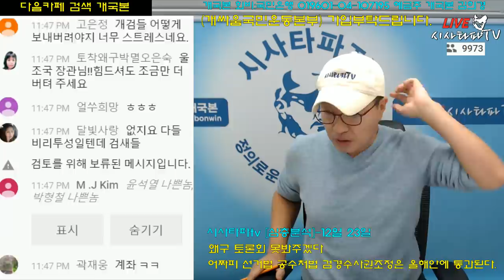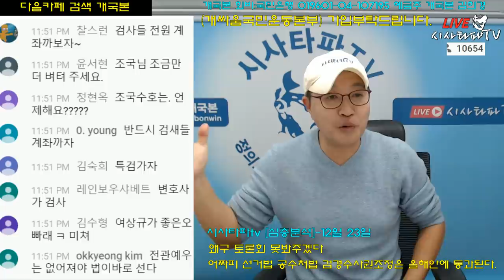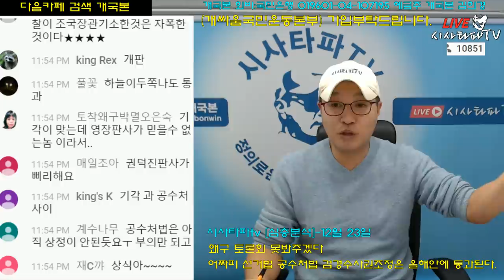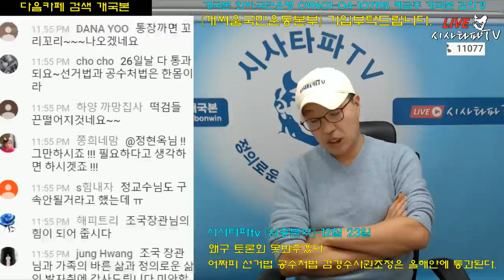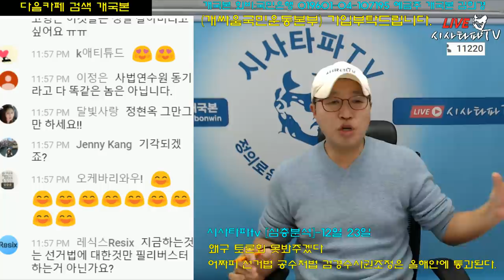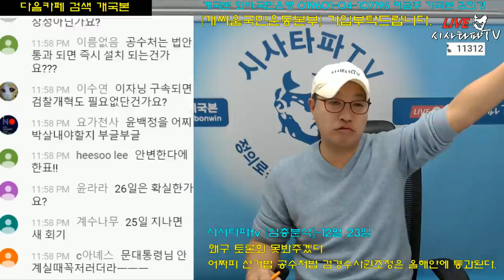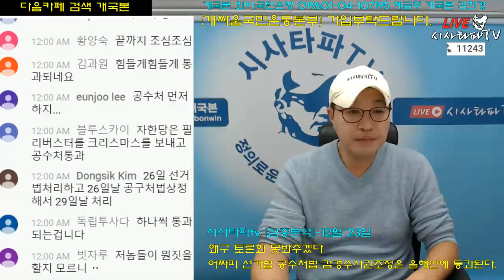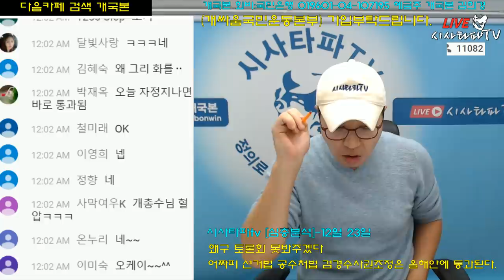"조국 사전 영장청구는 초라한 검찰의 자회상" 검찰개혁에 대한 화풀이